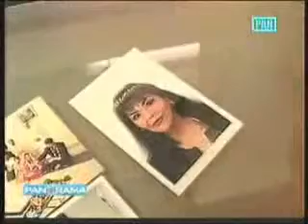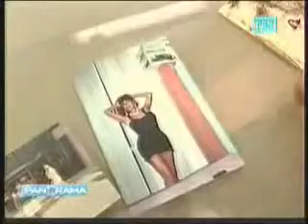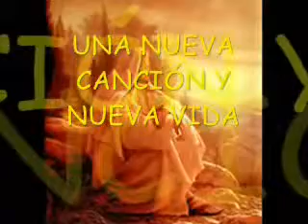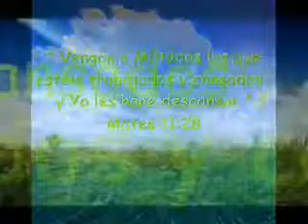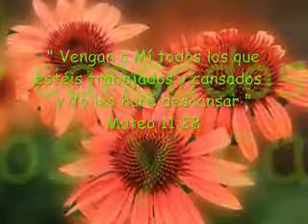EX GAY TESTIMONIO EX HOMOSEXUAL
VEANLO ESTREMENDO!